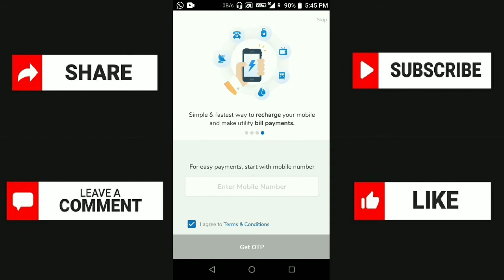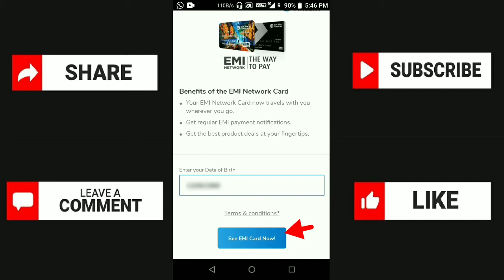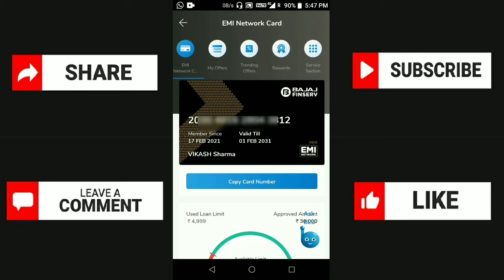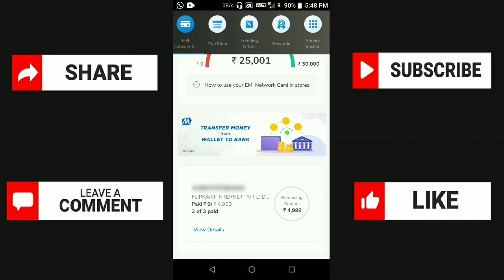How to View Full Bajaj Finserv EMI Card | How To Check Bajaj Finserv Loan Details & EMI Card Number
Friends, today we will know about How to View Full Bajaj Finserv EMI Card | How To Check Bajaj Finserv Loan Details & EMI Card Number |

Hello Friends...